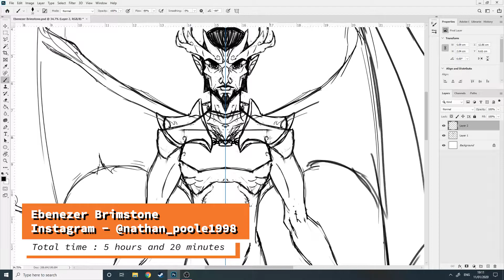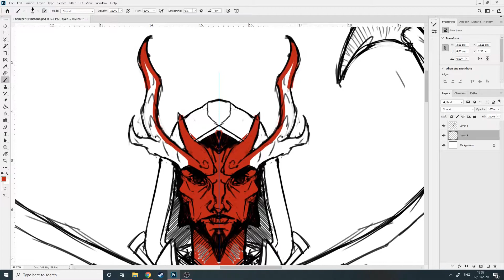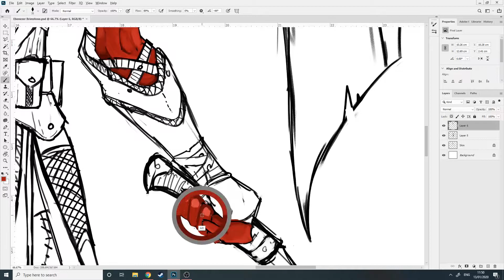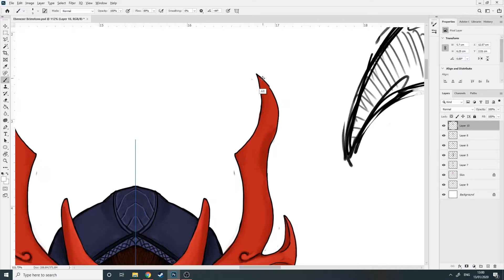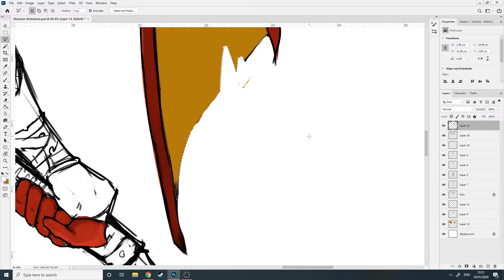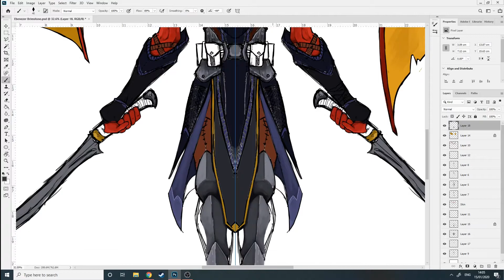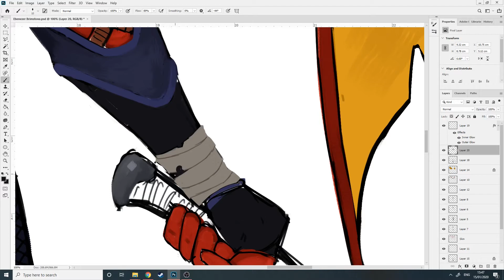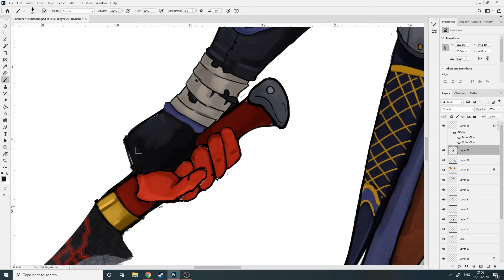Character Design: Ebenezer Brimstone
The first video on my channel! This was a commission done in Photoshop of a tiefling ranger who specializes with two short swords!